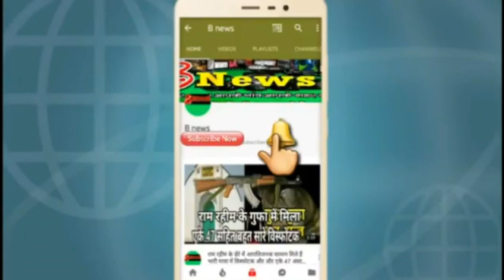पद्मावती की रिलीज होते ही उत्तर प्रदेश में हुआ बड़ा बवाल padmavati films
B news
bnewspadam
bnews
b newsnews
news b
 b news
B NEWS
NEWSB
BNEWS
B NEWS BHOJPURI
BNEWSBHOJPURI
B NEWS DEORIA
BNEWSDEORIA
agra news
allahabad news
bdayu news
bagapat news
bharaech news
baliya news
blrampur news
barabrbnki news
bareli news
bhrdhhi news
bijnoe news
bulndshahAR news
chadoly news
etava nerws
aeta news
fhejabad news
fharukhabad news
fhtepur news
fhirojp[ur news
gajiyabad news
hardoe news
hathrsh news
jyotibakle nagr news
kanoj news
kashabi news
lakhimpur news
maharaj ganj newsa
mahba news
menpur news
mathura news
merth news
mirjapur news
muradabadfa news
mujfhar nagr news
noaeda news
oraeaya news
pilibhit news
pratbgath news
rampur news
santkabir nagar news
shajhapur news
shvasti news
sonbhard news
ghorkhpur news
kushinagr news
mau news
gajipur news
gopal ganj news
hajipur news
patna news
gaya news
bihar news
chunav news
punjab news
gujrat news
mumbai news
goa news
madhay prdesh news
mp news
up news
ashaam news
kolkata news
delhi news
hariyana news
telgana news
bollybod news
hindi  song
hindi news
gorkhapur news
kushinagr news
gonda news
basti news
barely news
mau news
baly news
kanpur news,a